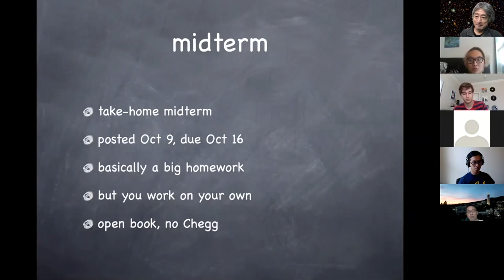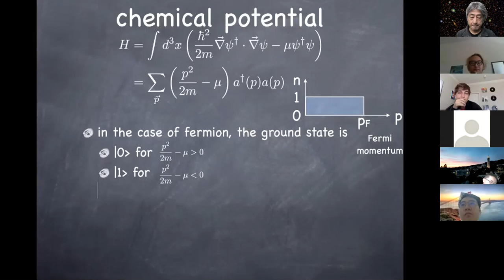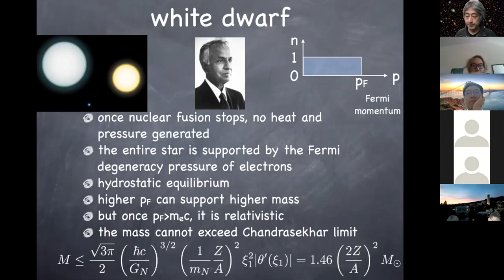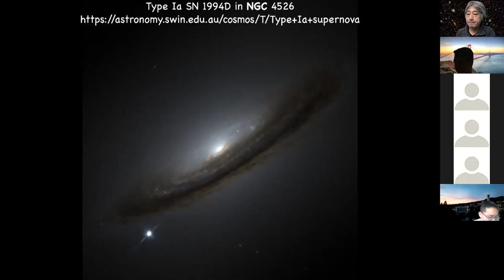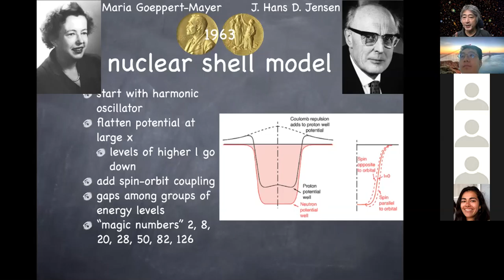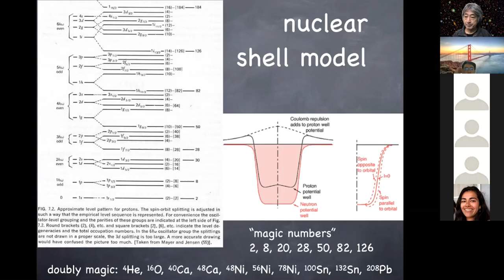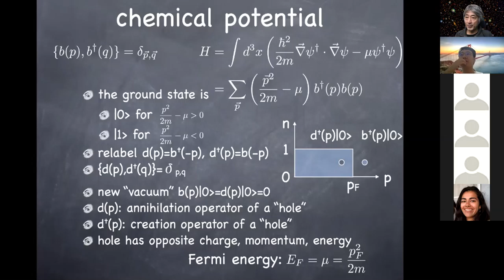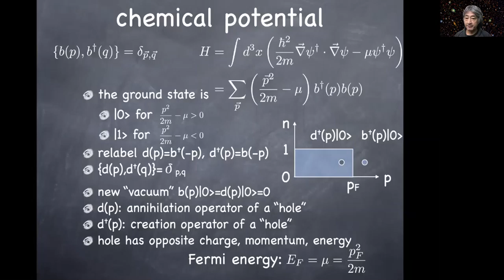Sep30 Physics 151 Type Ia supernova, nuclear shell model, hole